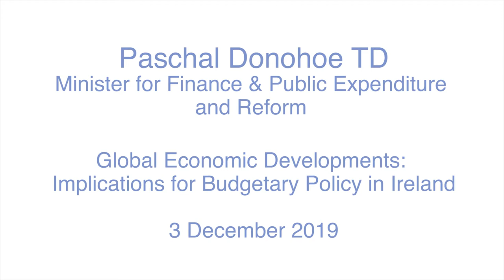Paschal Donohoe TD - Global Economic Developments: Implications for Budgetary Policy in Ireland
The IIEA hosted a major keynote address by Paschal Donohoe TD, Minister for Finance & Public Expenditure and Reform.

About the Speaker:

Paschal Donohoe is TD for Dublin Central and has been Minister for Finance & Public Expenditure and Reform since June 2017. Prior to that, he served as Minister for Public Expenditure and Reform from May 2016. He also previously served as he served as the Minister for Transport, Tourism and Sport and Minister of State for European Affairs. He was elected as a TD for Dublin Central in February 2011. Prior to this, he was a member of Seanad Éireann from 2007 to 2011.

Filmed on the 3rd of December 2019